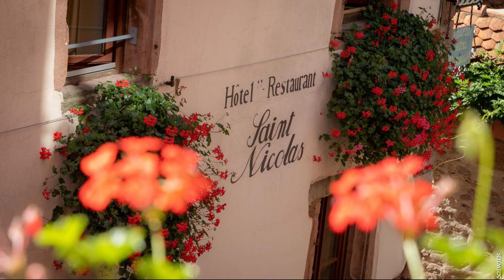Hotel le Saint Nicolas, Riquewihr, France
About Property:
Hôtel le Saint Nicolas is conveniently located in the popular Riquewihr area. Offering a variety of facilities and services, the hotel provides all you need for a good night's sleep. Car park, family room, restaurant, newspapers, laundry service are just some of the facilities on offer. Designed for comfort, selected guestrooms offer desk, telephone, television, toiletries, shower to ensure a restful night. The hotel offers various recreational opportunities. Hôtel le Saint Nicolas combines warm hospitality with a lovely ambiance to make your stay in Riquewihr unforgettable.
Searching For
1. Hotel le Saint Nicolas - Riquewihr
2. Hotel le Saint Nicolas - Riquewihr Virtual Tour
3. Hotel le Saint Nicolas - Riquewihr Rooms
4. Hotel le Saint Nicolas - Riquewihr Amenities
5. Hotel le Saint Nicolas - Riquewihr Videos
6. Hotel le Saint Nicolas - Riquewihr Offers
7. Hotel le Saint Nicolas - Riquewihr Deals
Audio Credit:
Track Title: Subway Dreams
Artist: Dan Henig